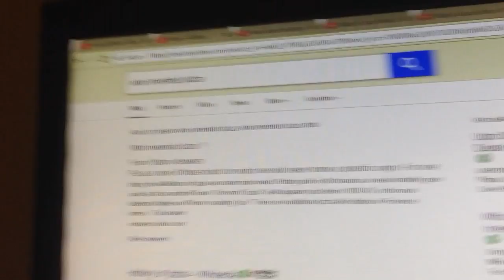Egypt Invented Pizza